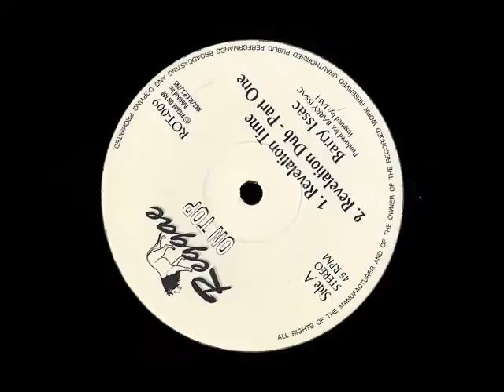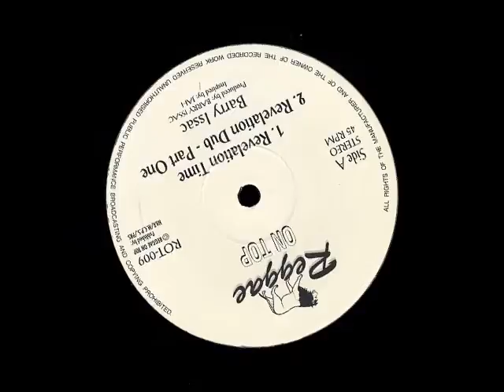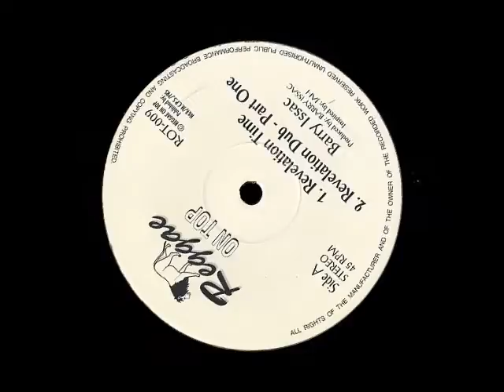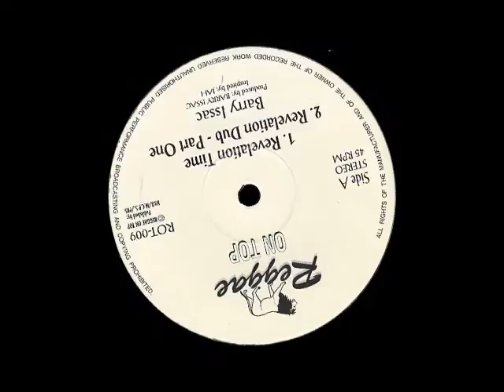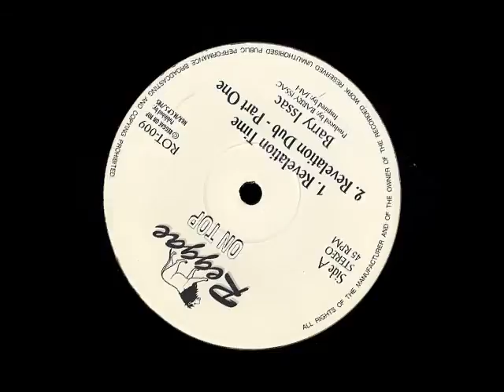Barry Isaac - Revelation Time + Revelation Dub Part 1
Barry Issac ‎– Revelation Time+ Revelation Dub Part 1
Label: Reggae Pon Top
Genre: Reggae
Style: Reggae, Dub
Format: 12 Inch 45 rpm